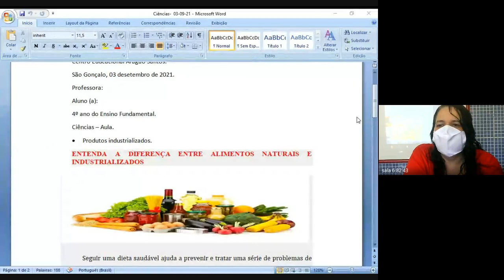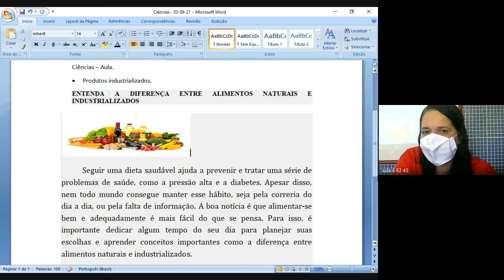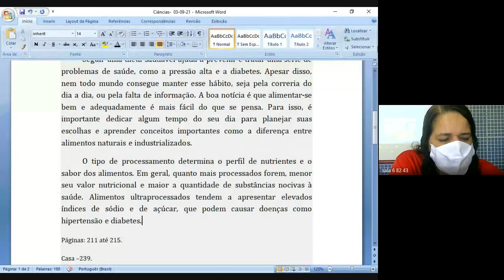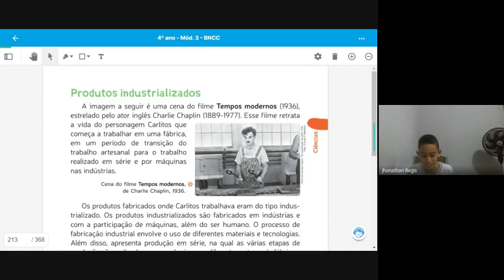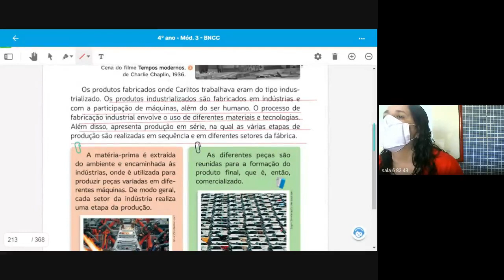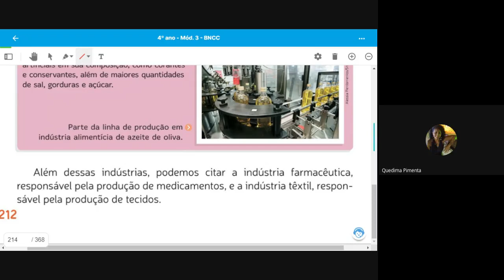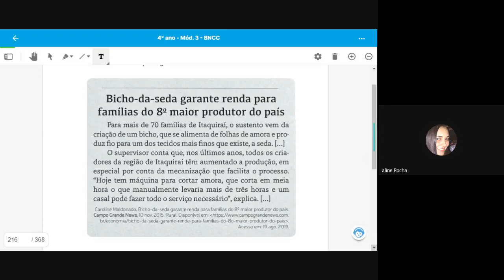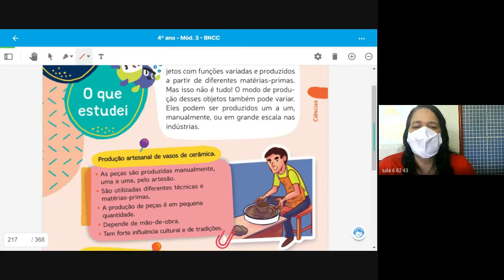4 ANO LUCIANA 1